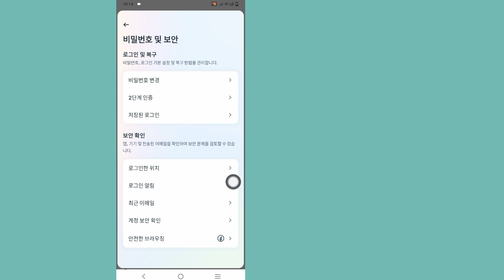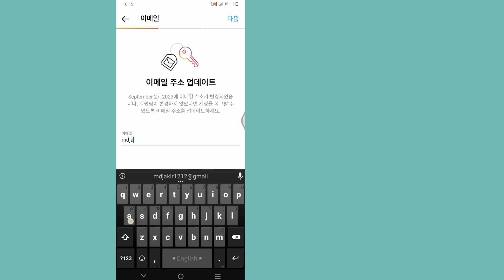Instagram에서 이메일 ID를 변경하는 방법(새로운 트릭) | 인스타그램 이메일 변경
안녕!  견해,

 Instagram에서 이메일 ID를 변경하는 방법(새로운 트릭)을 보여 드리겠습니다. Instagram 이메일 변경 이 영상을 시청하고 [Android 및 iPhone]에 대해 알아보세요.